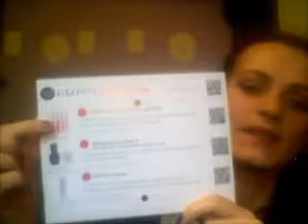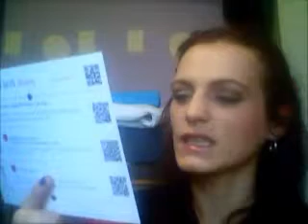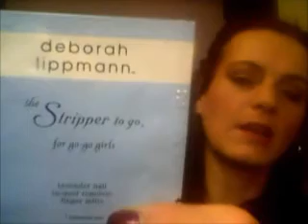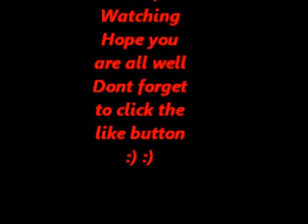Review December GlossyBox 2011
hey my Beauties Today im Showing you what i got in my December GlossyBox :)